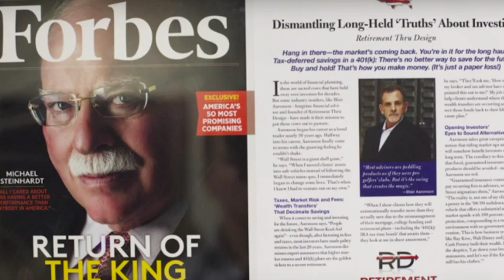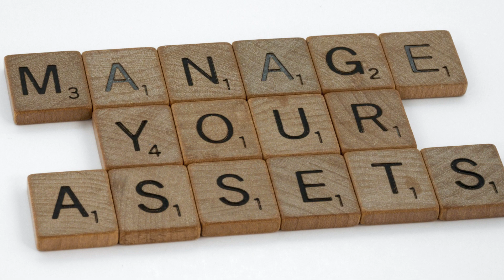I DARE YOU TO BEAT THIS RATE!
Segment from the weekly radio show The FINANCIAL BOTTOM LINE with Blair Aaronson heard on KABC 790 AM every weekend.